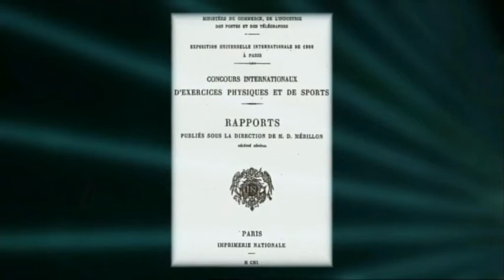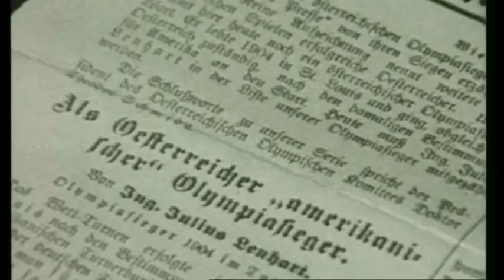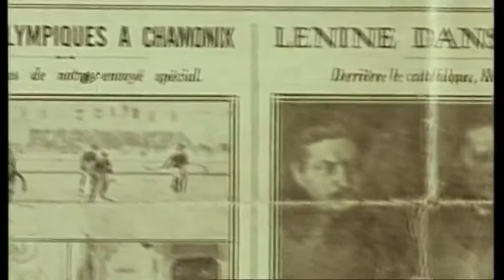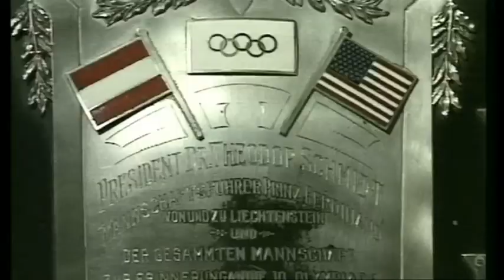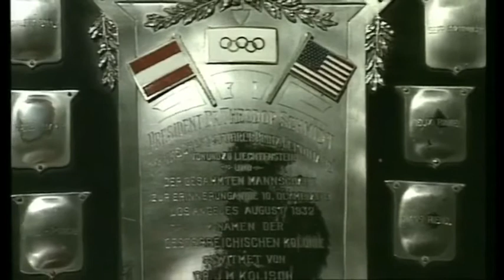Österreich und die Olympische Bewegung (1896-1936)